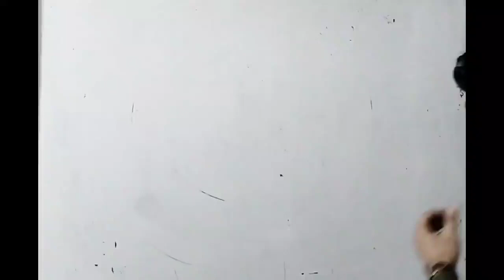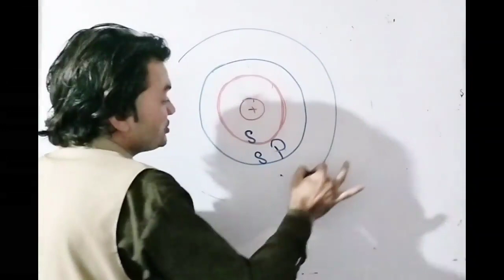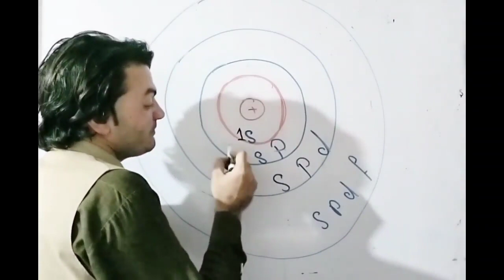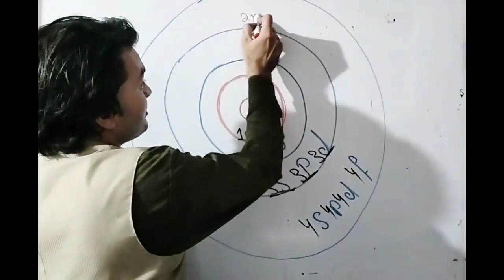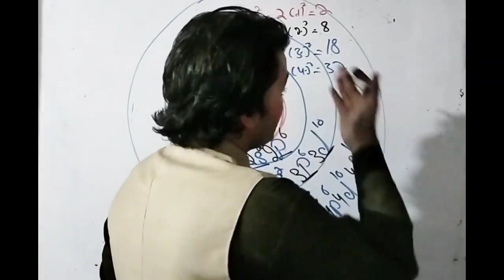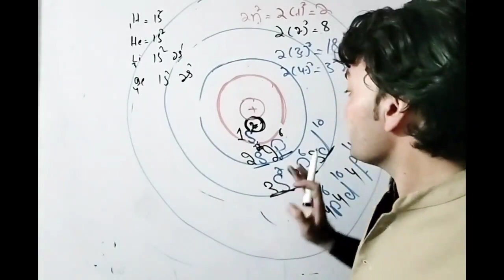Electronic configuration in Poshto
Basic video for Class 9 students